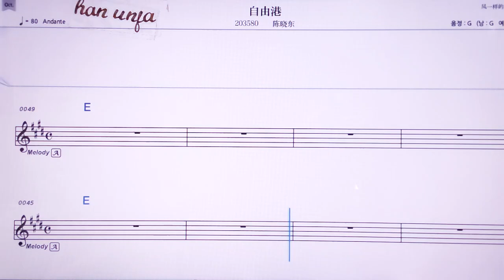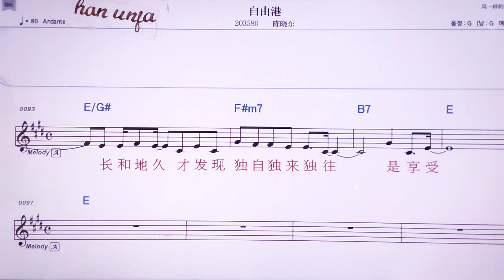💖쯔여우깡/천샤오뚱 👍MR,노래방, 악보, 코드,Karaoke With Sheet Music